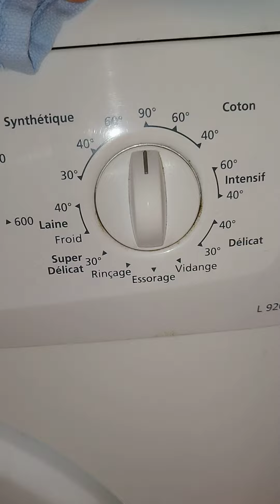nettoyage serviette de mécanique